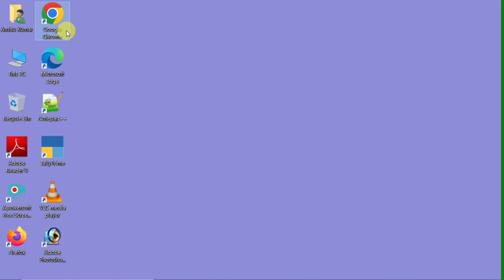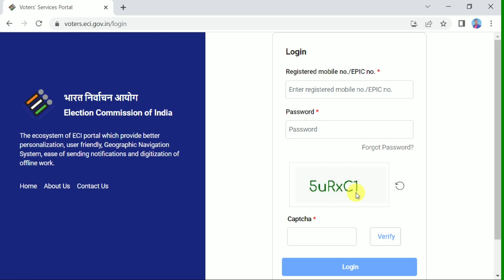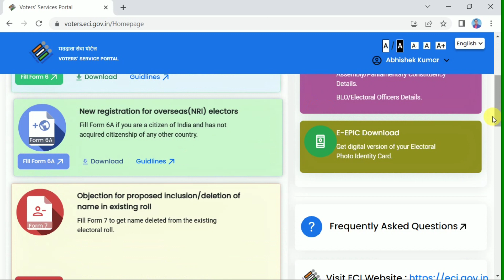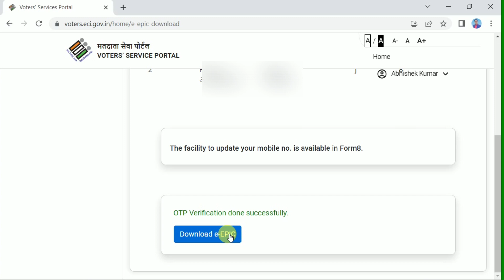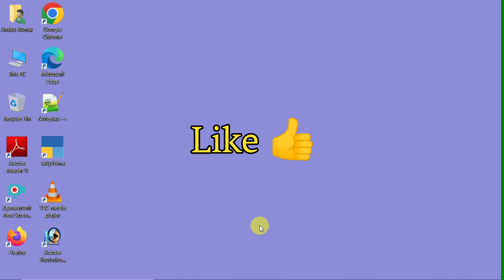How to Download Voter ID Card | Voter Card Download Kaise kare 2023 | e Voter Card Download Kare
Important Videos Links Here
How to registration on Voter Portal

how to download e voter card,
voter card kaise download kare,
voter id card download 2023,
full hd me download voter card,
voter card full hd me download,